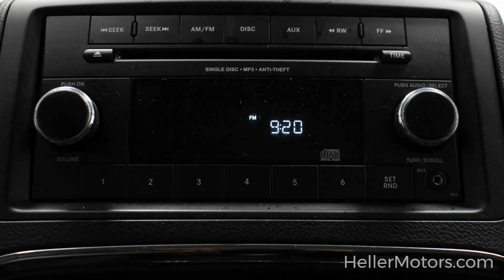2C4RDGBG6GR386132 D20156A 2016 Dodge Grand Caravan American Value PKG FWD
2C4RDGBG6GR386132 D20156A 2016 Dodge Grand Caravan American Value PKG FWD

Flex Fuel - Speed Control - Keyless Entry - 2nd-Row Bench w/3rd Row 60/40 Stow 'n Go - Power Heated Exterior Mirrors with Manual Fold-Away - Bluetooth and More!